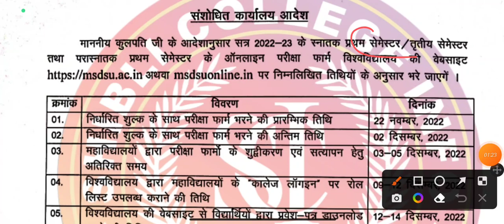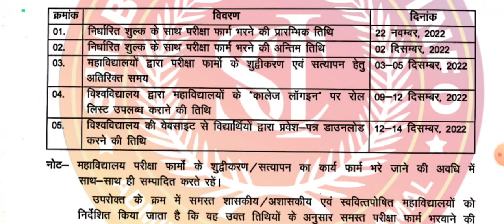MSDSU Exam | UG & PG Exam| MSDSU Semester Exam | Mid Term Exam | VBSPU | SNC